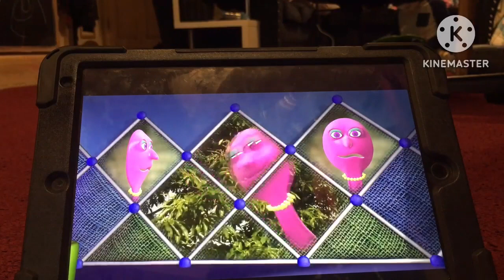Spooky ravdj shape gain